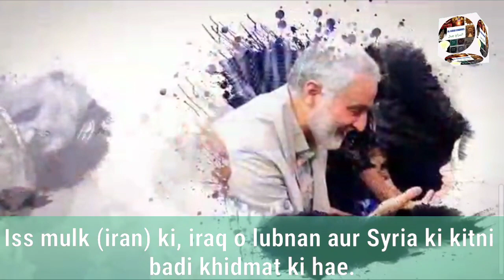Ustad ansarian ka payam qasim sulaemani ke naam.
AL-SIRAJ CHANNEL Ustad Hussain ansarian, iran k mash'hur aalim e Deen aur khateeb haen. Qasim sulaemani ki shahdat ke baad ek majlis me unke baray me apna aehsah pesh kiya hae.ye farsi me taqreer hae jisko ko roman English me Al siraj channel ne nazereen ke liye pesh kiya hae.